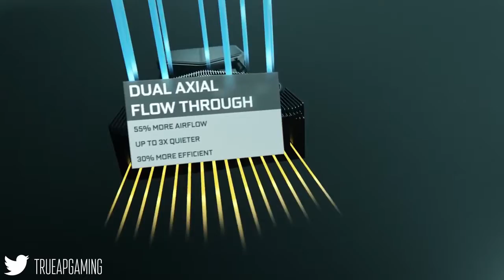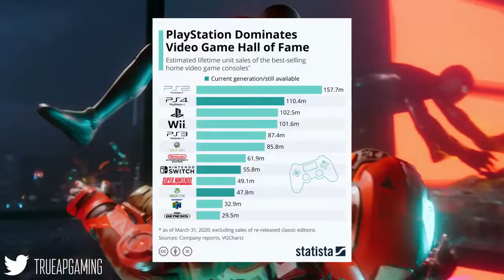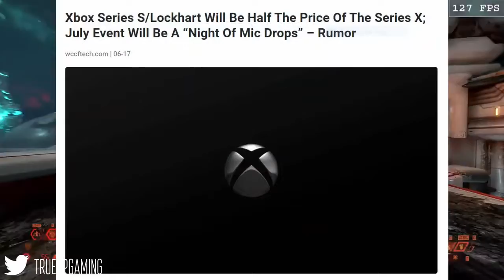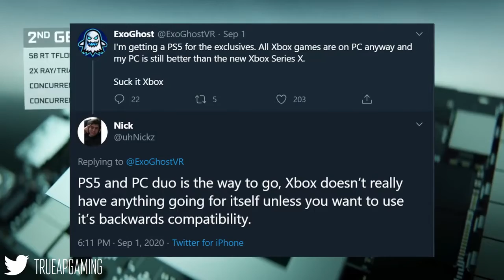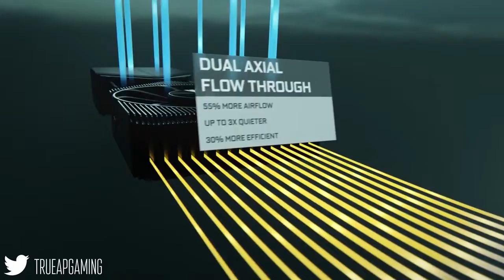How PC and PS5 Will Dominate Next Gen Xbox Series X Might Flop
In this video, you may see why laptops and the ps5 will dominate the following gen of gaming and how which could certainly cause Xbox and Microsoft, to flop massively with the Xbox collection x. The amount of humans which are assisting pc and ps5, and now more than ever because the new NVidia collection 3000 pictures playing cards were launched for pc, it places Xbox in a difficult prevent if the failover again in imparting their fan base with video games really worth whilst and that may show off the energy of the Xbox series x.

►CYBERPOWERPC Gamer Xtreme VR Gaming PC - Best Gaming PC for the Money
►Alienware Aurora R10 - Best AMD Gaming PC
►Asus ROG Strix GA15 - Great All-Rounder Gaming PC
►Alienware Aurora R11 - Best Overall Gaming PC

Xbox Series S
Xbox Series X